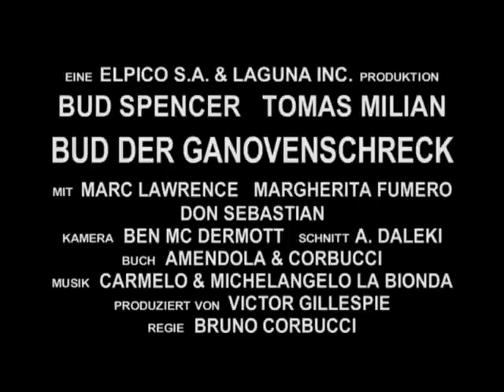Bud der Ganovenschreck - German Movie Trailer (Blockbuster)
Movie Trailer + Film auf Blockbuster.de.to